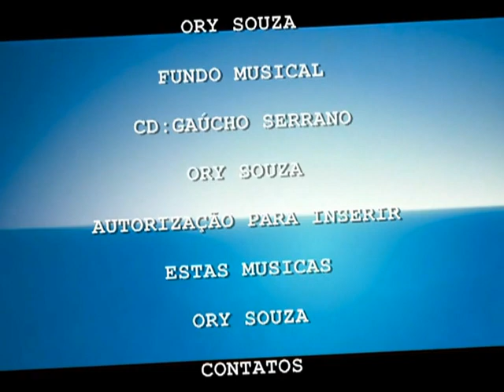Tropeada 07-Ory Souza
Trabalho realizado por Ory Souza na Fazenda do Pinto-São Francisco de Paula-rs-Brasil. na introdução ele aparece chegando no rancho de um amigo num corredor de fundo de campo. na sequencia ele destaca uma sexteada com chimarrão, charque assado, musica ao vivo e gineteada.